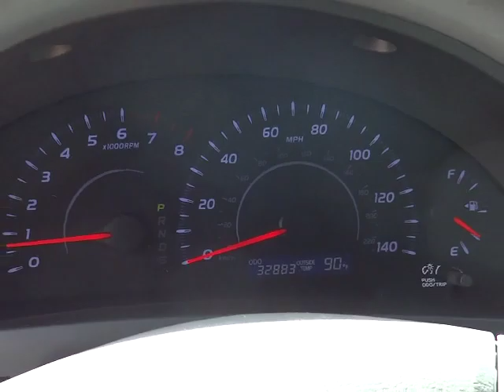2010 Toyota Camry - - Phoenix, Glendale, Peoria, Sun City, Surprise Phoenix AZ 00530192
2010 Toyota Camry  - Stock#: 00530192 - VIN#: 4T4BF3EK1AR069925

ABS brakes, Electronic Stability Control, Low tire pressure warning, Remote keyless entry, and Traction control. Economy smart! Fuel Efficient! Are you still driving around that old thing? Come on down today and get into this beautiful 2010 Toyota Camry! Toyota Certified Pre-Owned means you not only get the reassurance of a 12mo/12,000 mile Comprehensive warranty, but also up to a 7yr/100,000-Mile Powertrain Limited Warranty, a 160-point inspection/reconditioning, 1yr Roadside Assistance, trip-interruption services, rental car benefits, and a complete CARFAX vehicle history report. A roomy car, coupled with a fuel-efficient powerplant, does not come up for grabs very often, so you better act fast. Designated by Consumer Guide as a Recommended Midsize Car in 2010.